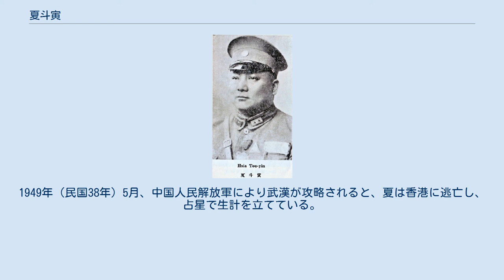夏斗寅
夏 斗寅（か といん、中国語: 夏斗寅; 拼音: Xià Dòuyín; ウェード式: Hsia Tou-yin）は、中華民国の軍人。
字は霊炳。
湖北軍（鄂軍）出身の軍人で初期から革命派を支持し、後に国民革命軍の軍人として北伐や反蔣戦争で主に活躍した。
 夏斗寅は幼い頃から巨躯で膂力に優れ、学問は好まなかったと言う。
そこで湖広総督張之洞が武昌で組織した新軍に加入しようと図り、1900年（光緒26年）、湖北武普通学堂に入学した。
卒業後は湖北新軍第8鎮第30標で司書（文書管理官）に任ぜられている。
新軍では革命思想の影響を受け、革命派の秘密結社である共進社（共進会）に加入した。
武昌起義（辛亥革命）に際しては、総督衙門攻撃に参加している。
中華民国成立後に夏は一時軍人を引退したが、まもなく河北に向かい、湖北省出身の大同鎮守使孔庚配下となった。
その際に同郷の張篤倫と友人になり、まもなく張と共に湖北に戻る。
張篤倫は鄂軍（湖北陸軍）第1師参謀長に任ぜられ、夏もその配下の掌旗官となった。
 1917年（民国6年）12月、鄂軍第1師師長の石星川が孫文（孫中山）の護法運動に呼応し、南方政府派の湖北靖国軍第1軍総司令に任ぜられると、夏斗寅はその下で新兵訓練総監に任ぜられている。
まもなく、北京政府の湖北督軍王占元が派遣してきた呉光新に石の軍は殲滅されてしまったが、夏は懸命に敗軍を収拾しつつ岳州（湖南省）まで逃れている。
そして新たに擁立した南方政府派の鄂軍総司令李書城の下で夏は第2梯団団長に任ぜられた（張篤倫は第1梯団団長）。
1920年（民国9年）、李は南方政府派の湘軍（湖南軍）と協力して湖南督軍張敬尭を駆逐し、長沙を攻略した。
この際に夏は李の推薦で長沙防城司令を務めている。
 1921年（民国10年）春、湖北督軍王占元が民政の混乱を招いたことから李書城・孔庚・蔣作賓らが結成した湖北省自治政府による倒王運動が開始される。
夏斗寅も湖南督軍趙恒惕の支援を受けて湖北省自治軍別働隊指揮官に任ぜられ、7月には湖北省に進軍した。
8月、ついに王を下野に追い込んだが、北京政府側は新たに呉佩孚率いる軍勢を湖北に送り込み自治軍は大敗、夏も湖南省に退却した。
1924年（民国13年）、夏は趙から瀏陽県など3県を防区として与えられ、ここで自軍の訓練・増強に務めた。
北京政府側の湖北都督蕭耀南も夏の帰還を望まなかったため、軍事費供与と引き換えに夏は湖北に戻らないとのを和約を結んでいる。
 1926年（民国15年）夏、夏斗寅は国民革命軍への加入を宣言し、鄂軍第1師師長に任ぜられて唐生智率いる第8軍指揮下に入った。
夏は長沙・武昌の攻略や呉佩孚軍の掃討に貢献している。
12月、鄂軍第1師が独立第14師に改編されたが、引き続き夏が師長を務め、宜昌に駐屯した。
1927年（民国16年）4月、蔣介石が上海クーデター（四・一二政変）を起こすと夏はこれに追随し、5月15日に宜昌周辺で大規模な共産党員粛清を敢行している。
しかしこの行動は依然として容共であった武漢国民政府を激怒させ、武漢側が派遣してきた葉挺率いる討伐軍に夏は敗北、安慶（安徽省）に逃れた。
この際に夏は蔣と連絡をとり、新編第10軍軍長に昇進している。
 同年8月、北京政府側の孫伝芳が南京郊外の龍潭へ反攻を目論んだため夏斗寅は急行し、力戦して孫軍を撃退し、更に徐州攻略でも軍功をあげた。
9月、第10軍は第27軍に改組されたが引き続き夏が軍長を務め、さらに徐州戒厳司令も兼任している。
翌1928年（民国17年）1月、夏の第27軍は第3縦隊に編入され、済南攻略に従事したが、済南事件勃発のため撤退、迂回して天津へ進軍した。
10月、国民革命軍全体の軍縮に伴い、夏の第27軍は第13師に縮編されたが、夏が引き続き師長となっている。
 1929年（民国18年）3月、蔣桂戦争が勃発すると、夏斗寅は湖北省東部へ急行して新広西派（新桂系）の胡宗鐸軍を撃破、胡を下野に追い込む軍功をあげている。
5月、夏は湖北省警備司令を兼任した。
同年12月、鄭州に駐屯していた唐生智と安徽省に駐屯していた石友三が反蔣の挙兵を行うと、夏は第13軍軍長に任ぜられて唐軍を攻撃し、翌年1月、唐を下野に追い込んだ。
まもなく夏は武漢警備司令に任ぜられている。
翌1930年（民国19年）の中原大戦でも夏は曲阜や済南など山東省方面の戦線で反蔣軍と戦った。
1931年（民...